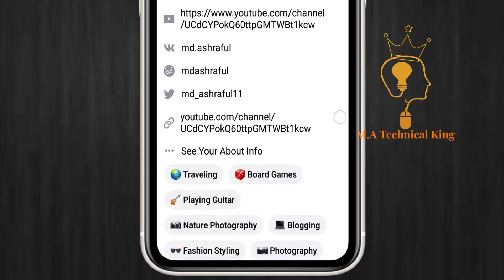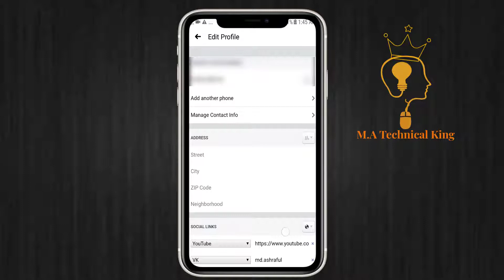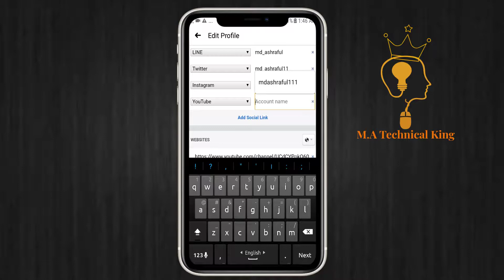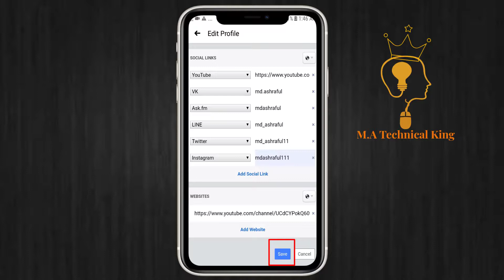How to Add Social Id Links on Facebook Profile 2020 || Website Link Add in Facebook Profile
How to Add Social Id Links on Facebook Profile 2020 || Website Link Add in Facebook Profile . Facebook Profile add Instagram id.Facebook profile added Twitter id.Youtube Channel add fb profile .

3. Cinematic soft Color Grading PhotoDirector Tutorial

4. PhotoDirector Mobile Tutorial | | Best Photo Editing App 2020

 Share the videos and Write us on the comment box ,
 M.A Technical King